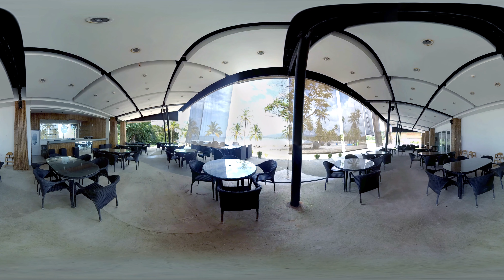Bala Beach - VR 360 Video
360 video realizado para proyecto Bala Beach de Grupo Vivir.
Panamá.